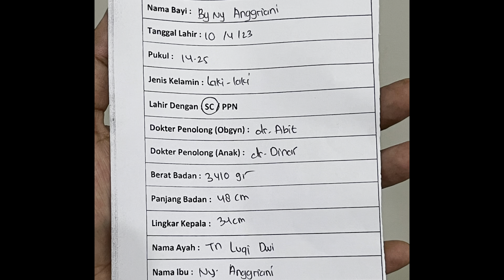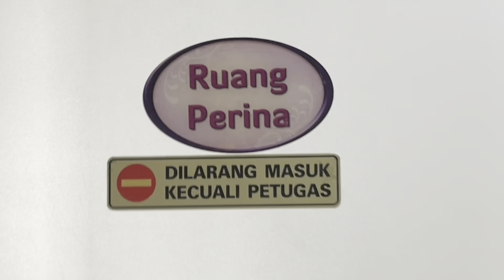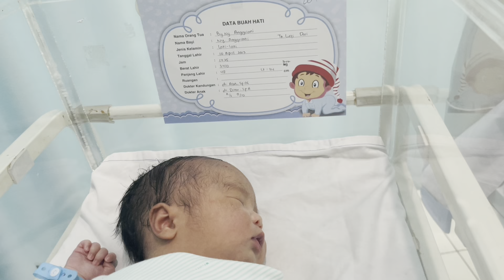Proses Kelahrian Faqih, 10 April 2023